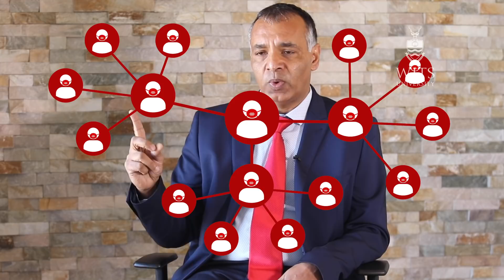Announcement of South Africa's first Covid 19 vaccine trial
Professor Shabir Madhi, Professor in Vaccinology at Wits University, and the Director of the South African Medical Research Council Vaccines and Infectious Diseases Analytics Research Unit at Wits, announces the start of the first clinical trials for a Covid 19 vaccine in South Africa.